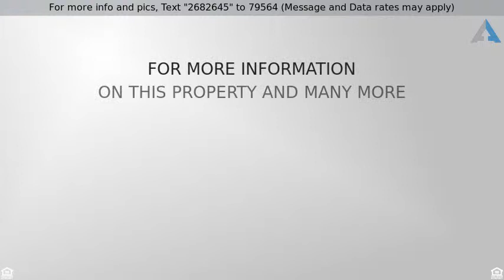Priced at $364,900 - 11950 Donlin Drive, Wellington, FL 33414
This single family home located in the heart of We

This single family home located in the heart of Wellington is a must see! Priced to sell this 3 bedroom 2.5 bath home offers an amazing kitchen with upgraded cabinets and counter tops, lots of cabinets, soft close drawers, and recessed high hats. The home is nestled on a corner lot and is also backed up to a common area making this a perfect spot for the kids to play. Convenience surrounds this home as you can walk to Publix, the Wellington swimming pool, the Wellington Amphitheater for amazing entertainment with local bands and food truck events or the green market on the weekends. A rated school are an added bonus for this great community. All bedrooms are on the second floor and bedrooms 2 and 3 have a Jack and Jill bathroom. The master bedroom has plenty of room, a large walk in closet walk in shower and garden tub. Come see this amazing home while it last. This is also one of the most affordable homeowner associations in Wellington at only $80.00 per month.